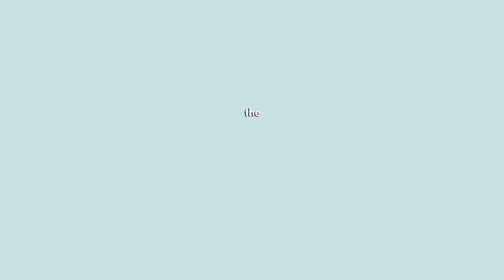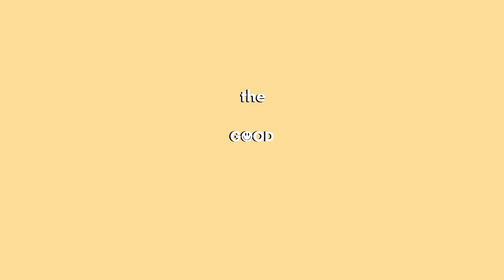The Good Show - Klimatorgasm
I första avsnittet av The Good Show pratar Ann Söderlund och Matthias Goldmann om klimatorgasm och sophantering. I programmet avslöjar Emma Sundh från Klimatklubben om sina egna klimatsynder; Karl Andersson, VD på Matsmart hävdar bestämt att skumtomtar på midsommar är det bästa som finns, medan komikern Elinor Svensson förklarar apropå vegotrenden, varför det farligaste man kan göra för klimatet är att låtsas att äcklig mat är god. Dessutom framträder fantastiska Julia Frej med helt nyskrivna låtar.

Spelas in på Urban Deli, i samarbete med Carlsberg, Matsmart,  Axel Johnson och Garant.

Ett nytt sätt att prata hållbarhet. Programmet som vill inspirera, informera och underhålla.

The Good Show erbjuder tittaren det ”glokala” perspektivetpå hållbarhetsfrågorna. Programledarna tar tittaren från det stora till det lilla. Det kommer att blandas högt och lågt i dialogen, tonaliteten och miljön i programmet är personlig.

I ett försök att rädda mänskligheten har FN satt upp sitt största mål i historien. 193 länder har enats om de 17 globala målen för hållbar utveckling. Men vilka är dessa och vad innebär dessa för dig?

Programledarna Rosanna Endre och Martin Sundberg kommer på ett personligt sätti en AW-setting på Urban Deli, med hjälp av artister, forskare, komiker,näringsliv och aktivister guida oss genom målen. Ett mål per vecka under säsongen.